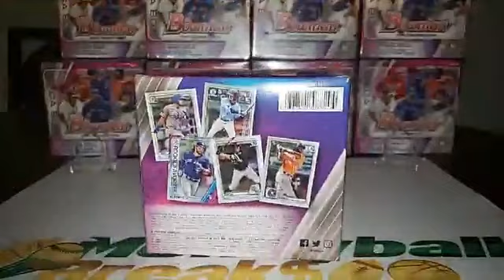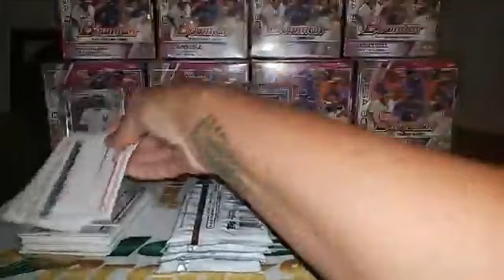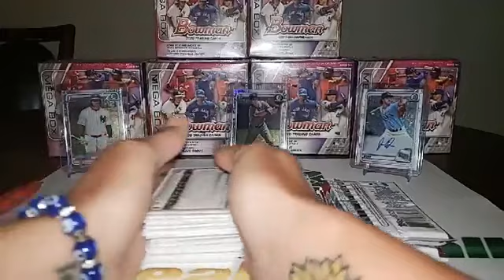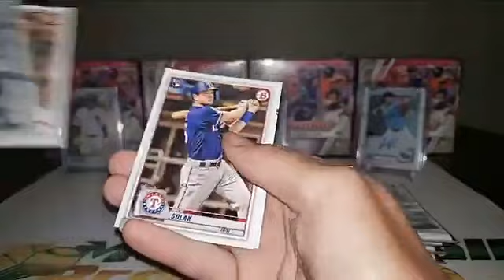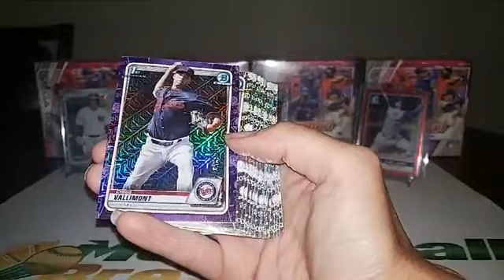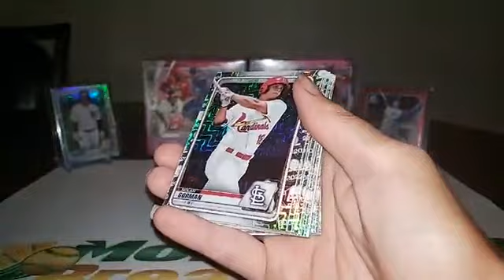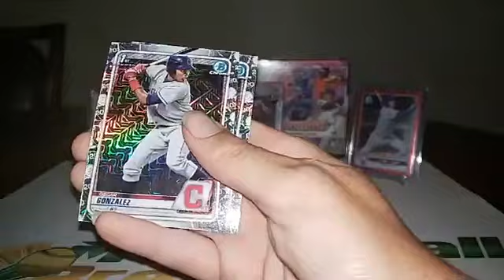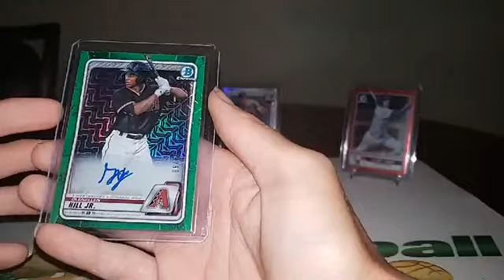2020 Bowman Mega Box Break #1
2020 Bowman Mega Box Break #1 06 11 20